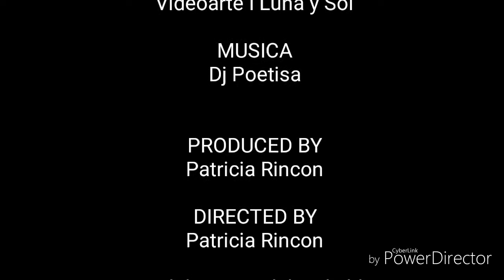Luna y Sol videoarte Moon and Sun videoart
Infografía de la poesía Luna y Sol del libro 531 Bellezas del Mundo, sobre el cual se fundamentan los 24 Planes Estratégicos para la solución del cambio climático, explica mediante arte, pintura, poesía y videoarte el comportamiento de cada elemento de la naturaleza y se da la explicación científica para concluir en un Plan Estratégico cómo podemos salvar cada elemento de la naturaleza, los 24 Planes resultan en la salvación del planeta del cambio climático y la contaminación, con calidad de vida humana mediante un desarrollo sostenible y en igualdad de derechos.
Sinopsis del Videoarte:
La Luna y el Sol en una aproximación romántica y a distancia, hasta que se unen en un eclipse. En su baile de amor entre nubes y mares, influyen en las condiciones del clima y las mareas. El clima es el resultado de las fases de esta aventura amorosa, romántica y trágica, porque aunque pueden observarse en el mismo cielo, están condenados a ser distantes. La Luna y el Sol deben estar representados por dos mujeres que se aman, porque además de explicar con arte el funcionamiento del clima, se demostrará la naturalidad del amor entre personas del mismo género.

Infographic of the poetry Luna y Sol of the book 531 Beauties of the World, on which the 24 Strategic Plans for the solution of climate change are based, explains through art, painting, poetry and video art the behavior of each element of nature and gives The scientific explanation to conclude in a Strategic Plan how we can save each element of nature, the 24 Plans result in the salvation of the planet from climate change and pollution, with quality of human life through sustainable development and equal rights.
Description of videoart:
The Moon and the Sun in a romance approach and distance, until they are united in an eclipse. In their dance of love between clouds and seas, they influence the conditions of the weather and the tides. The weather is the result of the phases of this love, romantic and tragic adventure, because although they can be observed in the same sky they are doomed to be distant. The Moon and the Sun must be represented by two women who love each other, because in addition to explaining with art the operation of the climate, will be demonstrated the naturalness of love between people of the same gender.